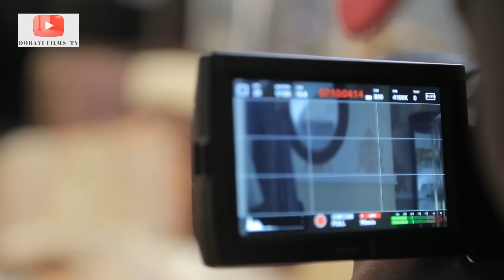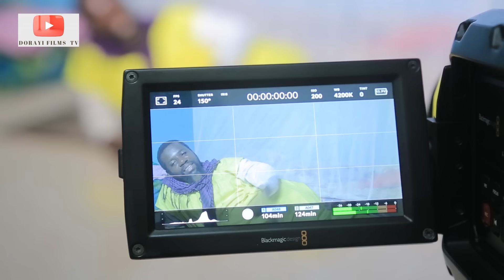Gidan Badamasi 4 tare da (Taska) director Interview daga Falalu A. Dorayi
GidanBadamasi sabon fim din wasan barkwanci ne da ake dauki-ba-dadi a tsakanin wasu irin 'ya'ya masu kunnen kashi da mahaifinsu Alhaji Badamasi. Badamasi dattijon attajiri Dan kimanin shekaru saba'in yayi aure da dama a rayuwarsa, inda ya haifi 'ya'ya masu yawan gaske, wasu ma bai San Ina suke ba a halin yanzu. A wannan wasan kwaikwayo an fara Kai ruwa rana ne daga lokacin da Alhaji Badamasi ya kasa cika alkawarin kudin da ya yiwa 'ya'yansa. Yaki ya barke tsakanin marowacin uba da handamammun 'ya'ya
GidanBadamasi Fim ne na barkwanci mai dauke da nishadantarwa da ilimantarwa akan hakkin hakkin ‘Yaya akan mahaifinsu da hakkin Mahaifa akan ‘YAYANSU, Muhimmancin zumunci, rikon Amana, da kuma ILLAR AURI SAKI.
ta hanyar amfani da gwanayen 'yan wasan barkwanci ta yadda mutum zai yi ta zura idanu yana jiran ganin abin da zai faru a nan gaba.

Shirin: Dorayi Films Ltd
Daukar hoto: Nelcon Nel
Labari: Falalu A. Dorayi
Tsarawa: Nazir Adam Salih
Bada Umarni
Falalu A. Dorayi
Ahmad A. Dorayi
Sanusi Danyaro

Cast
Magaji Ibrahim Mijinyawa
Nura Muhammad Dandolo
Hadiza Aliyu Gabon
Sulaiman Yahaya Bosho
Tijjani Abdullahi Asase
Mustapha Badamasi Nabraska
Hajiya Zulai Rigachikum
Umma Shehu
Hadiza Kabara
Rabi’u Ibrahim Daushe
Hauwa Garba Yar'auta
Yusif Haruna B. Chinedu
Hauwa Waraka
Hauwa Ayawa
Usaini Sule Koki
Falalu A. Dorayi
Aminu Mirror Zaria
Sani Dangwari
Ibrahim Mandawari
Idris Rasha
Ameerah Shu'aib
Umar Gombe
Zarah Diamond
Ibrahim Yala